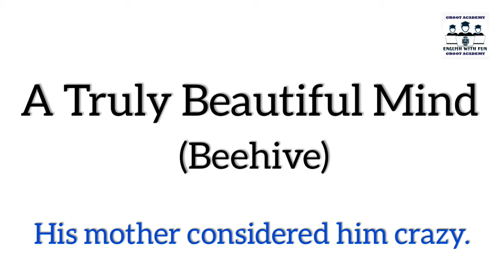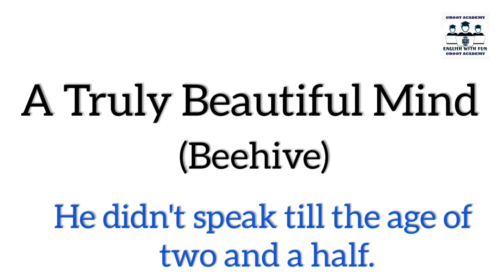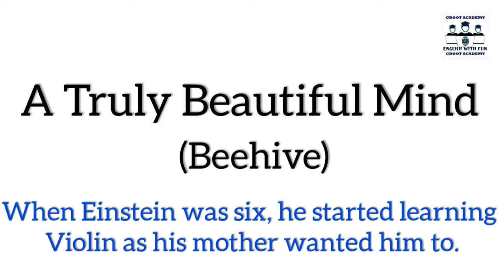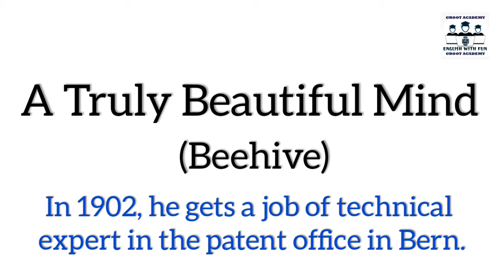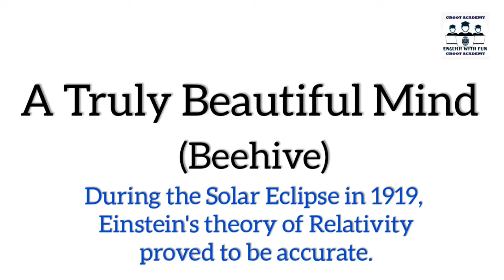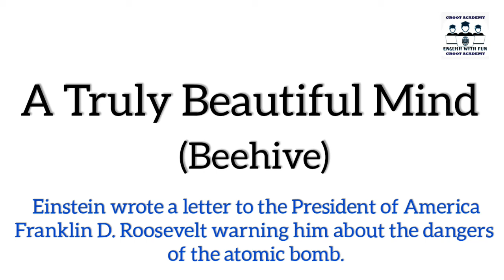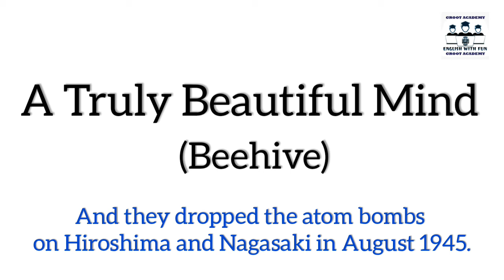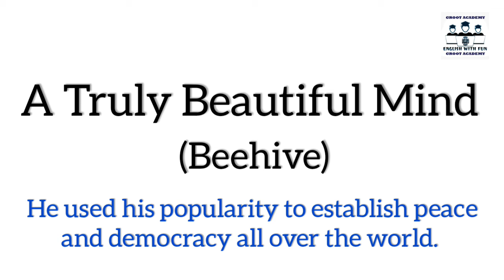A Truly Beautiful Mind | BEEHIVE | Class-9th | Hindi | by Namratha Dagora.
Class 9 English Beehive book, A Truly Beautiful Mind, Chapte, explanation in Hindi.

English lessons of class - 9 Beehive Book

LEARN ENGLISH GRAMMER FOR ALL COMPETITIVE EXAMS IN (HINDI/ENGLISH)  WITH PDF

Narrator : Namrata Dagra

Devender sir,
Namratha Dagora , UGC NET qualified in English (Twice).